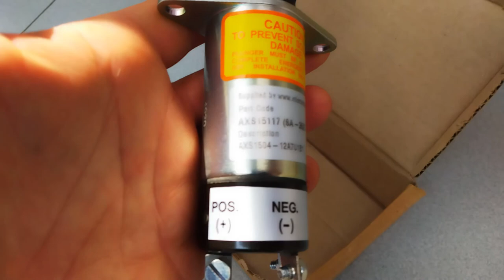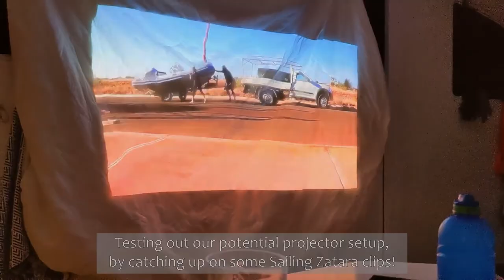Solenoid Investigation, Temporary Throttle Cable Fix and our Return to Pittwater! | Episode 9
We are a family of four living on the beautiful Northern Beaches of Sydney, Australia.
Our dream is to sail as a family near and far.

Audio |  Reini Adelbert